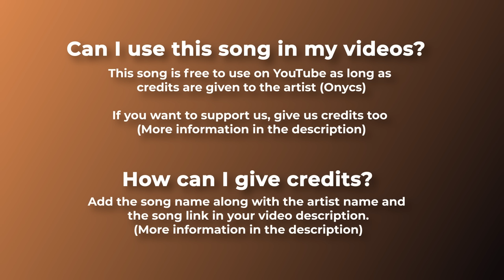☀️ Relaxing Music (No Copyright) - "Shine" by Onycs 🇫🇷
😎 No copyright relaxing music. An ambient and calm song produced by Onycs. Enjoy the relaxing background sounds.

For mobile, easily copy and paste the text directly from our

If you can't or don't want to give credits contact with Onycs